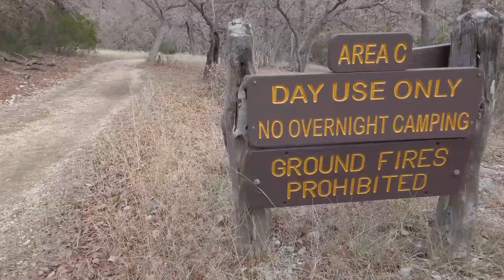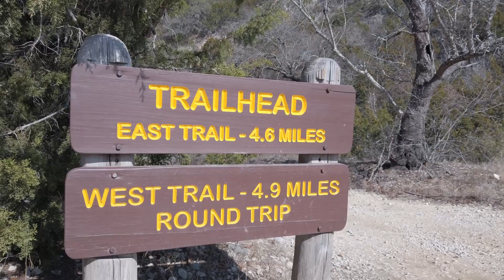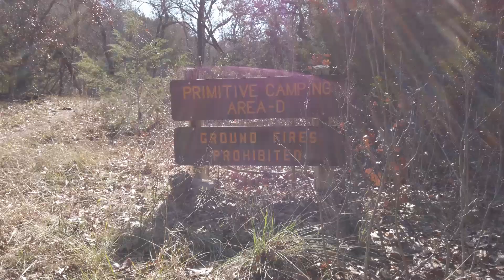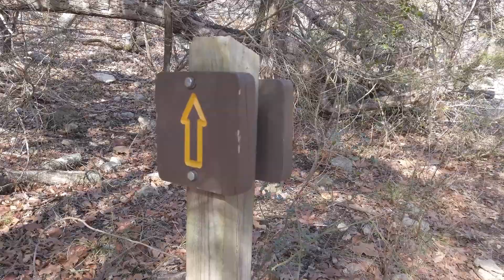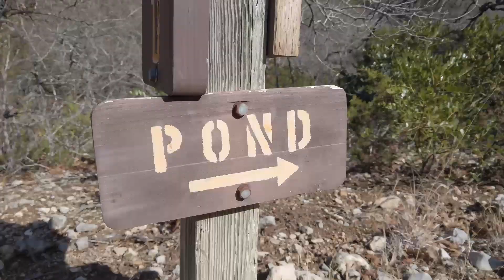Lost Maples state park in 2021 | Where to Hike in Texas | Texas Trailhead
It had been exactly one year since the last visit to Lost Maples State Natural Area. Not much had changed with the park in terms of layout, but a lot had changed in terms of the world. Come hike at Lost Maples in 2021, and check out the West Loop trail.

Check out the Full Recap for Lost Maples SNA in 2021

My Gear:
📸Canon 70D
📸DJI Osmo Pocket
📸JOBY 3K GorillaPod

PODCAST Equipment:
Here is all the gear I use to make this podcast
Microphones- Audio Technica ATR-2100 USB
Headphones- Audio Technica ATH-M20x
Tendak USB 3.0 Hub (To power all of the USB devices)
Beelife Pop Filter
NeeWer Professional Mic Stand
Focusright Scarlett 2i2 Audio Interface

Cairn Subscription Code:  Use this code for $10 off your monthly subscription from Cairn: jdt782